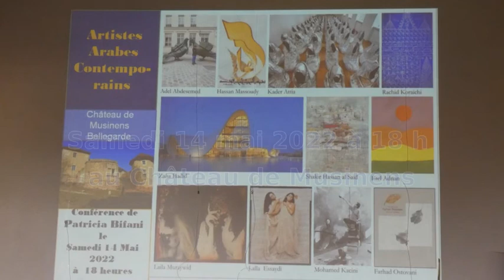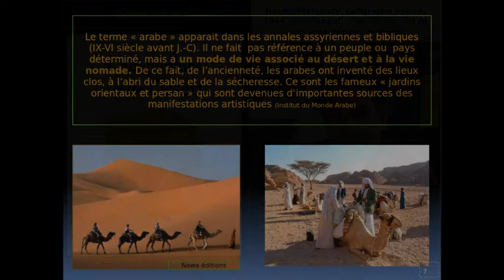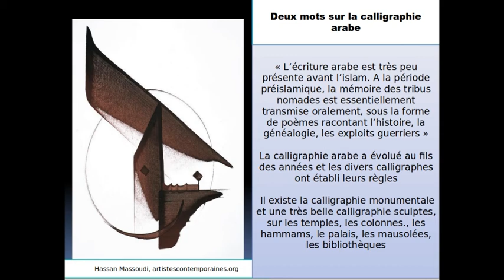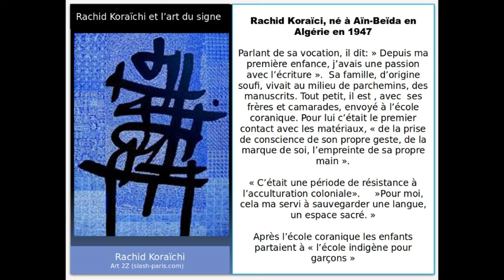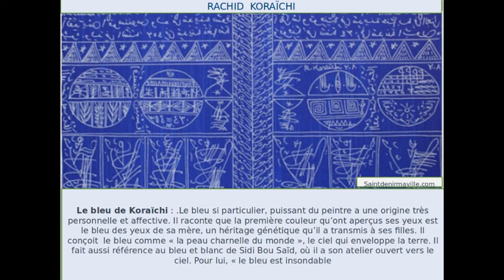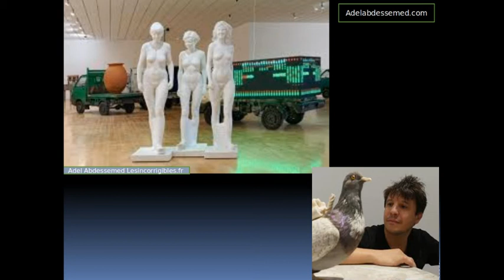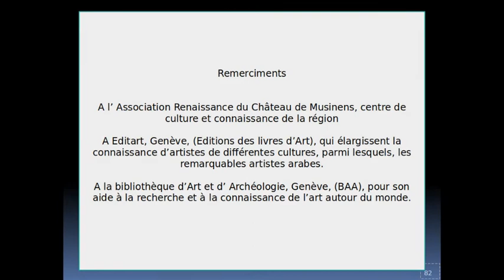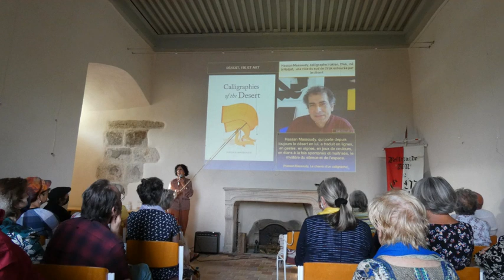2022 05 14 conférence Patricia Bifani Les artistes plasticiens arabes contemporains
l'Association Renaissance du Château de Musinens  présente
Conférence de Patricia Bifani : Les artistes plasticiens arabes contemporains
Samedi 14 mai 2022 à 18 h
au Château de Musinens

« C’est avec émerveillement et aussi avec un peu d’inconscience que je me penche sur cette immense fresque de plasticien(ne)s arabes contemporain(e)s. On entrouvre juste un peu la fenêtre, il faudrait des années de recherches et d’études pour les connaitre tous.
Ma première approche a été une attirance pour l’artiste algérien Rachid Koraïci, 1947. Entrant dans une galerie, une gravure d’un saisissant bleu et d’une calligraphie subtile, me frappe. Plus tard je découvre le peintre irakien, Shakir Hassan al Saïd, 1925. Sa façon particulière de maitriser l’abstraction, incorporant des signes de sa propre religion, se traduit dans une peinture d’un équilibre et d’un pouvoir de suggestion incroyable.
Etel Adnan, peintre, poétesse, journaliste libanaise, (1925), qui vient de mourir juste après avoir partagé les coulisses du Musée Guggenheim, à New York avec Vassili Kandinsky, éblouit par l’éclat de sa couleur et la richesse de la simplicité des formes. Hassan Massoudy, calligraphe Irakien (1944), avec sa nouvelle conception du signe, triomphe à Paris et ailleurs.
D’autres artistes plus provocateurs , tels que Adel Abdessemed, algérien( 1971), Kader Attia, algérien né en France en 1970 et Laila Muraywid, Syrienne (1956).
Abdessemed a exposé au MAC de Lyon, tout le troisième étage converti en immense chantier, avec des échelles, des brouettes, de l’ argile. Sur tous les murs, des dizaines d’ouvriers en argile travaillant fébrilement sous le joug des gardiens impitoyables.
Cette œuvre « Les damnés de la terre », montre le travailleur esclave.
Toujours dans la provocation, une sculpture d’Angela Merkel dans un champ de nudistes, Zidane donnant un coup de tête à son adversaire, Adel lui-même percé par une lance.
Mais n’oublions pas la tradition arabe des bâtisseurs, dont il nous reste encore l’évidence dans la forêt de colonnes de la Mosquée de Cordoue ou les murs brodés de signes de l’Alhambra, à Grenade, pour aboutir à l’incroyable architecte et urbaniste irakien, Zaha Hadid, 1950, qui joue avec les formes dans l’espace.
L’évocation de tous ces artistes ne saurait oublier un lieu, « Jardin d’Afrique », cimetière palatial et fleuri, construit par l’ artiste Rachid Koraïchi déjà mentionné à Zarzis, en Tunisie, pour accueillir les dépouilles des migrants morts en mer et rejetés par la Méditerranée. Le cimetière est sous la protection de l’UNESCO.
Tous les artistes mentionnés ont étudié à un certain moment en France et continuent à maintenir des liens avec ce pays.
Patricia BIFANI